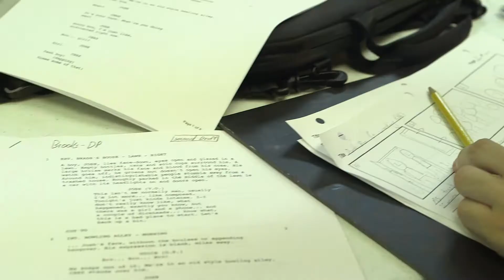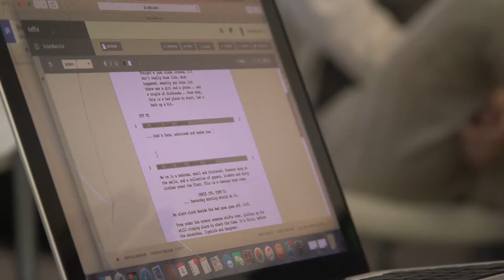One More Take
Produced by the Advanced Young Filmmakers at Maine Media Workshops.

2016